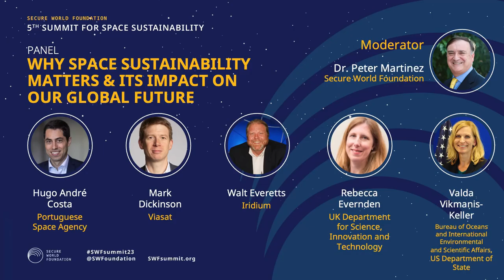PANEL: Why Space Sustainability Matters and Its Impact on Our Global Future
There is a growing focus on the importance of sustainability for resolving global challenges, and this has given rise to many different initiatives from governments, the private sector and civil society. Space is critical to addressing these challenges, but space activities themselves now face increasing sustainability challenges as well. This session highlighted both the value of space capabilities for global sustainability and the challenges of space sustainability. The session also addressed the space component of the upcoming UN “Summit of the Future” from a sustainability perspective.

Speakers:
Hugo André Costa — Executive Board Member, Portuguese Space Agency
Mark Dickinson — Deputy CTO & Vice President, Space Segment, Viasat
Rebecca Evernden — Director for Space, UK Department for Science, Innovation and Technology
Walter Everetts — Vice President, Space and Ground Services, Iridium
Valda Vikmanis Keller — Director of the Office of Space Affairs, Bureau of Oceans and International Environmental and Scientific Affairs, US Department of State

Moderator:
Dr. Peter Martinez — Executive Director, Secure World Foundation